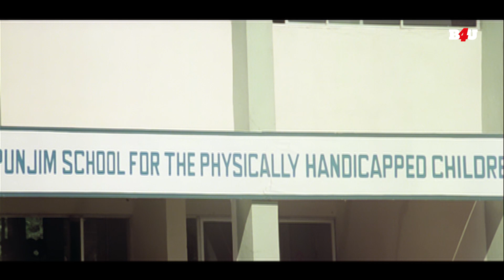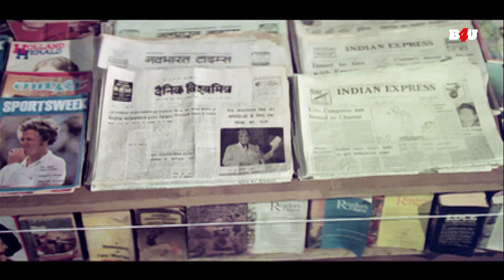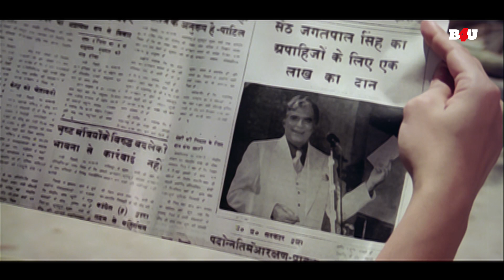बल्लू तूने मुझे पहचाना कैसे नहीं - बरसो बाद बल्लू अपनी खोयी हुई माँ को मिला - Ram Balram Part- 6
फिल्म का नाम: राम बलराम (1980)
कलाकार: धर्मेंद्र, अमिताभ बच्चन, जीनत अमान, रेखा, अजीत, अमजद खान, प्रेम चोपड़ा, सुजीत कुमार
निर्देशक: विजय आनंद
निर्माता: टीटो

Movie Name : Ram Balram (1980)
Cast : Dharmendra,Amitabh Bachchan,Zeenat Aman,Rekha,Ajit,Amjad Khan,Prem Chopra,Sujit Kumar
Director : Vijay Anand
Producer : Tito

राम बलराम (1980) :-
जगतपाल अपने माता-पिता की हत्या करने के बाद अपने भतीजे राम और बलराम को पालता है। वह राम को तस्करी की दुनिया में धकेलने और पैसा कमाने के लिए एक दुष्ट योजना बनाता है, लेकिन भाई एकजुट होकर उसे मार गिराते हैं।

Ram Balram (1980) :-
Jagatpal raises his nephews, Ram and Balram, after killing their parents. He hatches an evil plan to push Ram into the world of smuggling and earn money, but the brothers unite to take him down.